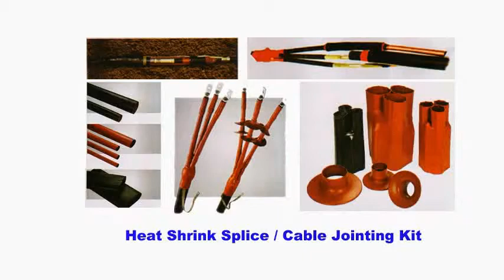Heat Shrink Splice / Cable Jointing Kit -Kansas Engineers